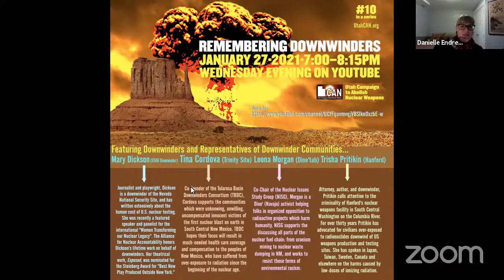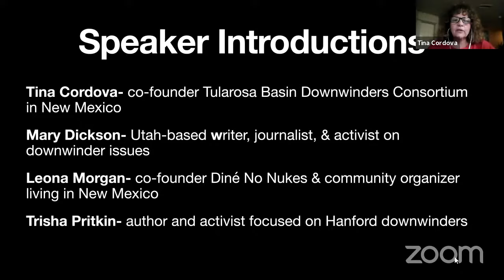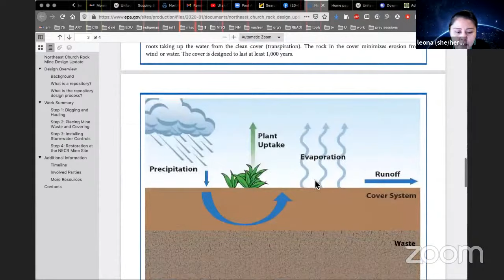Remembering Downwinders #10 (27 Jan 2021)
On January 27th each year we honor the folks downwind of nuclear industries. This year UCAN organized four guest speakers from four different bioregions to talk about the impacts on their communities. The event ran from 7pm local time.

More info on these amazing activists below!
Also, coming up are 2 days of action, one is for all downwinders of radiological industries:
The 10 year anniversary of Fukushima coming up on March 11, 2021
And for downwinders of nuke explosions, nuke waste and nuke mining:
July 16th is to be an international day of action! (New Mexico Nuclear Disasters Day)

and,
to spiritually reclaim the innocent language for nuclear abolition's sake: